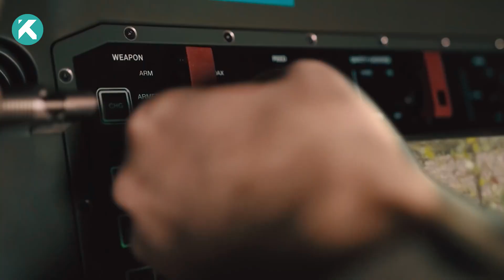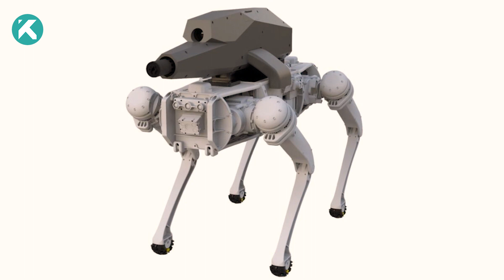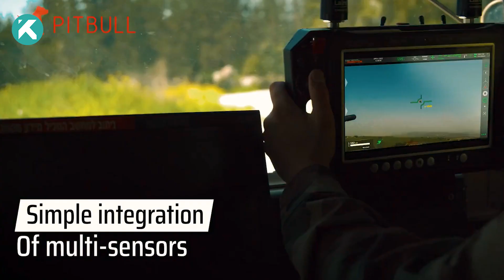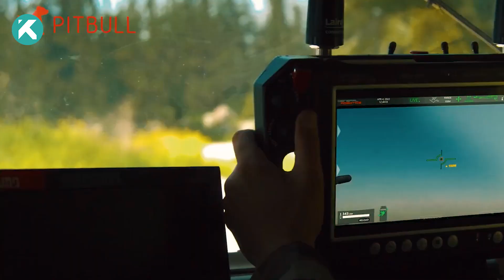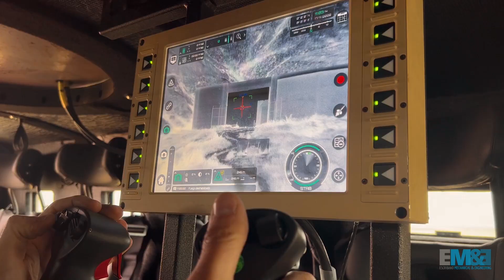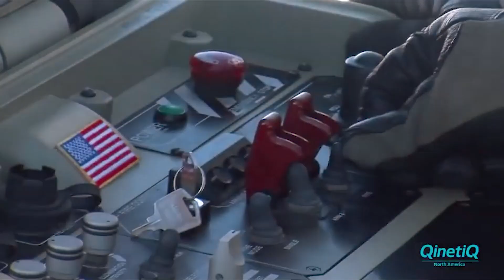10 Most Advanced Military Killer Robots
Prepare to dive into the future of warfare as we delve into the world of Military Robots! 🚀 In this gripping video, we uncover the remarkable advancements in technology that are reshaping the battlefield.Discover the mind-boggling capabilities of these high-tech machines as we take you through a comprehensive showcase of the latest military robots.

00:00 Intro
00:18 Themis
01:28 Kuratas
02:18 Vision 60
03:13 Pitbull - General Robotics
04:14 LS3 - Boston Dynamics
05:29 DOGO - General Robotics
06:19 Mission Master CXT
07:06 Guardian 2.0 Hardkill
07:45 Gambi - RST Technology
08:29 Maars - Qinetic